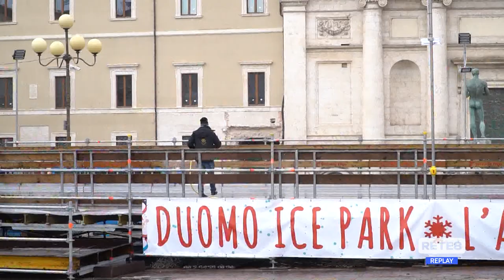L’Aquila - Villaggio di Natale in Piazza Duomo